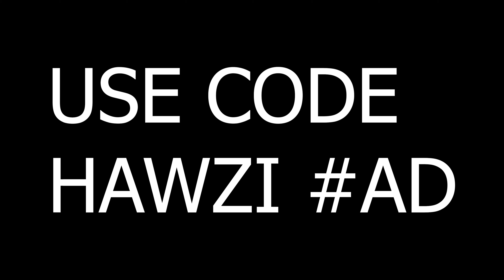Only The Team 👨‍👨‍👦‍👦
🎵 song - only the team - Rvssian, Lil mosey, Lil tjay